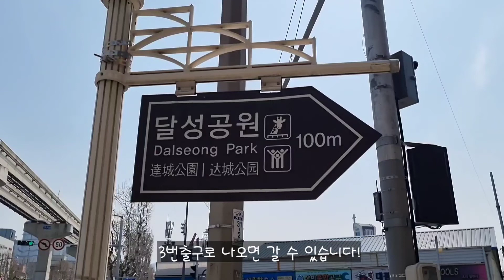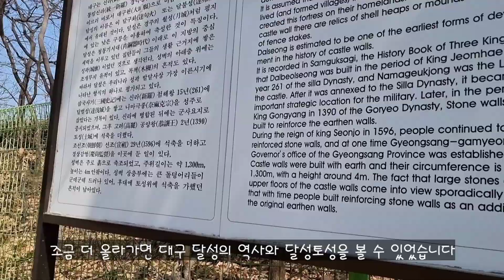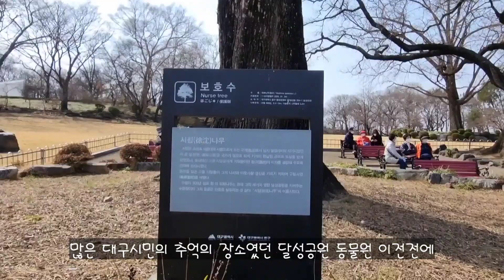[ 2022 대구 중구청 기자단 ] 대구 중구 달성공원_정민우